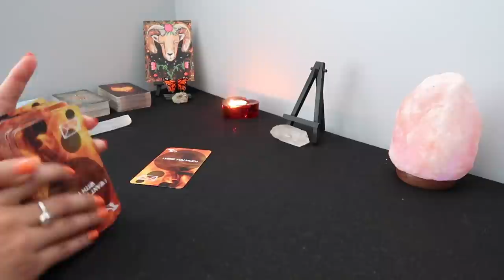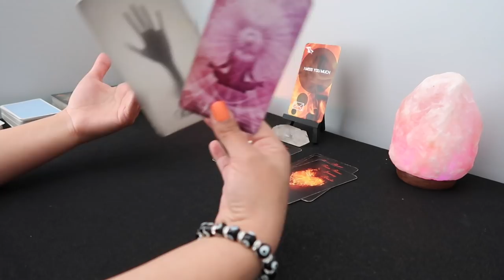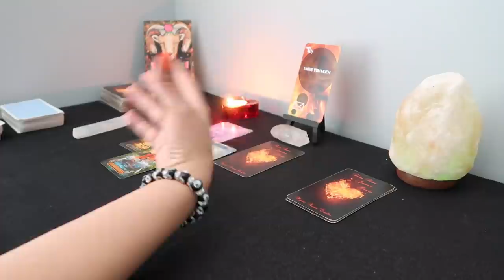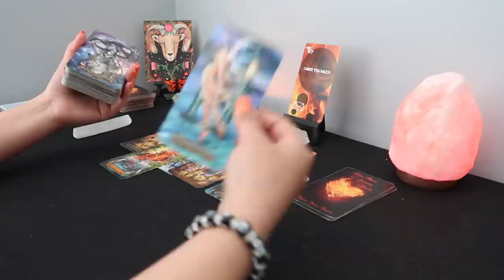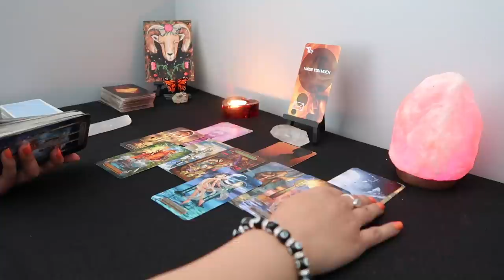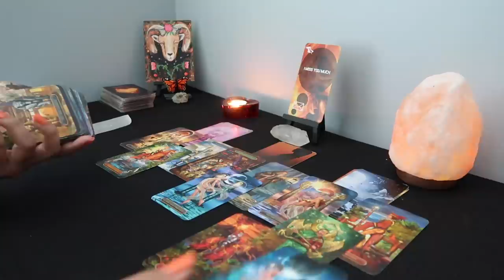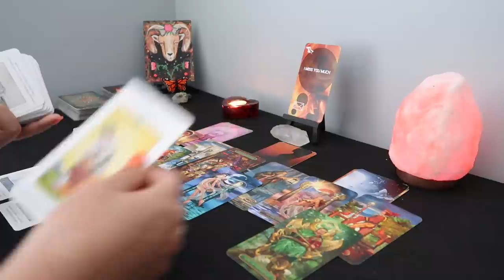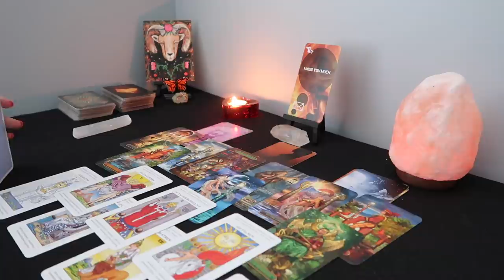Aries ♈️ Things Are About To Get Hot In Here! 🔥🥵❤️ April 2022 Tarot 🦋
Hello! I am an intuitive reader, please keep in mind this may or may not resonate. Don't forget to check your sun, moon, rising and venus sign. I am currently not doing personal readings.

                     Tarot/Oracle Decks
78 Arcanum Tarot Card Games (Walmart - $13.17)